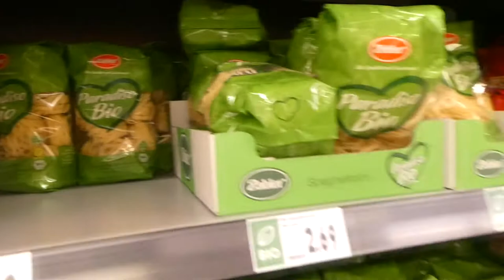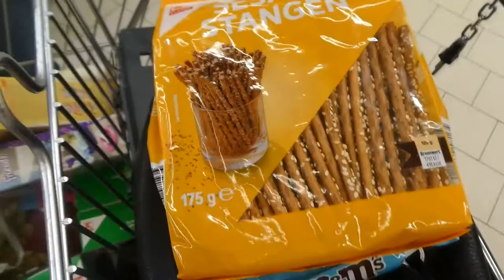DUITSE SUPERMARKT - VLOG 255 👠 MAMMA OP HAKKEN